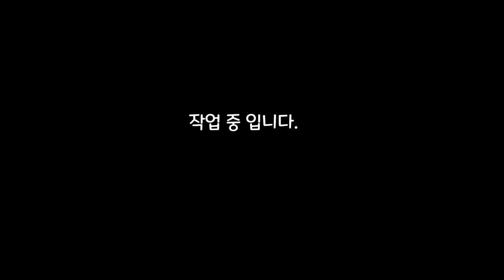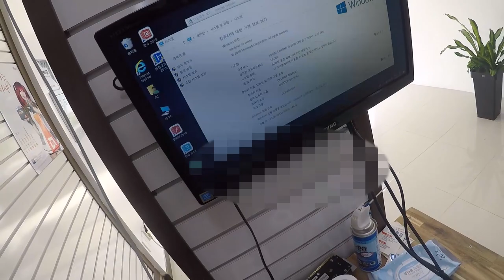[황컴]철인의 인터뷰// 이렇게 조립하지 말자.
안녕하세요!

황코 TV

황컴입니다.

이번 작업 영상은

휘어진CPU 펴기와 메인보드교체 를 진행하였습니다.

메인보드 바이오스 손상으로 인하여 바이오스 부팅 조차 되지 않는 증상으로, 바이오스만 재 라이팅을 하면 수리비용 및 수리도 간단한 작업 이였지만... 메인보드가 SAMSUNGH110S2 모델로, 바이오스 rom, bin 파일을 찾을 수가 없어서... 어쩔 수 없이 메인보드를 교체하였습니다. (...후우..)

최선을 다 했습니다.

감사합니다.